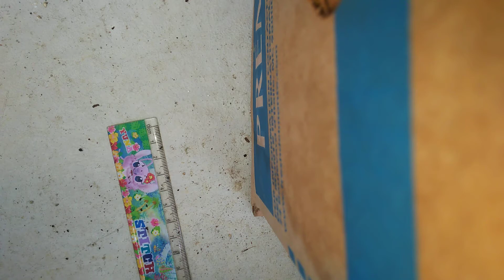カブトムシ成虫 サイズ測定❗️80ミリオーバー❓JAPAN Yamato red beetle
サナギ前の最終測定では 体重は35から38グラムでした
無事に羽化してサイズ測定では ６匹が●●ミリでした
ホームセンターで売っている安いマットなので このサイズ以上は ムズカシイカナ？

まだ 二軍のカブトたちが サナギになっているので 羽化してきたら サイズ測定したいと思いますm(._.)m

目標は 80ミリオーバーですけどねー(=^ェ^=)